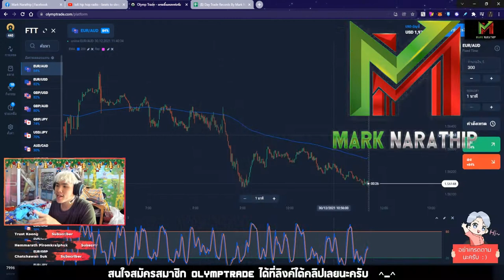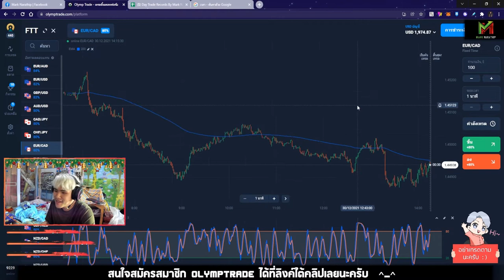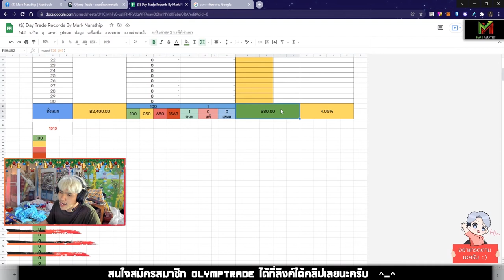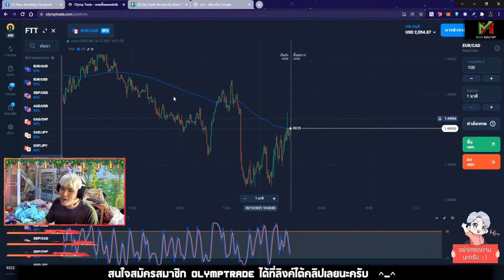VLOG Trade Ep.10 ❤️ ทั้งวันได้เทรดไม้เดียว จะกำไร หรือ ขาดทุน? 😱